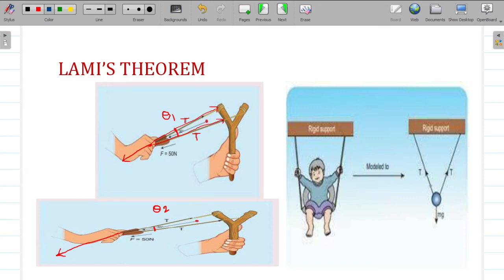LAMI'S THEOREM | EASIEST EXPLAINATION | APPLIED MECHANICS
Learn about Lami's theorem of Forces helpful for finding tension forces in cranes, swings!